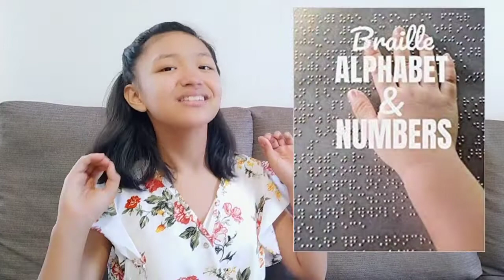"The Boy Who Read With His Fingertips" (by Onyx Daquila)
"The Boy Who Read With His Fingertips"

A story of perseverance and answered prayer in today's Children's Homily of Manila Adventist Medical Center Church in celebration of the Women's International Day of Prayer.

A blessed Sabbath everyone! 🙏